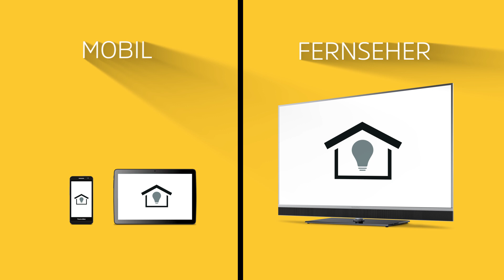Smart Home - Innenkamera 1 | Die eigenen vier Wände immer im Blick behalten | TechniSat